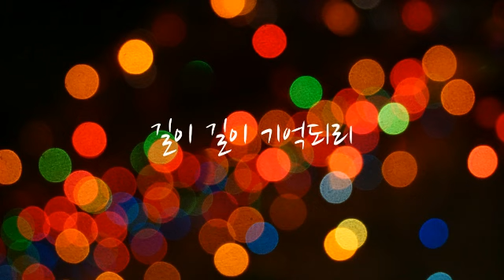루돌프 사슴코 by 러브키즈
어린이 성탄음악 시리즈
루돌프 사슴코 입니다